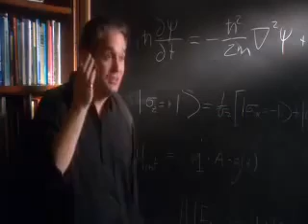Down the Rabbit Hole - Alice Wonderland experience -2/12*_ true light of life.com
__ WHAT THE BLEEP DO WE KNOW?! is a new type of film. It is part documentary, part story, and part elaborate and inspiring visual effects and animations. The protagonist, Amanda, played by Marlee Matlin, finds herself in a fantastic Alice in Wonderland experience when her daily, uninspired life literally begins to unravel, revealing the uncertain world of the quantum field hidden behind what we consider to be our normal, waking reality.  --- Dr. David Albert, Professor and Director of Philosophical Foundations of Physics, Columbia University, specializes in Philosophical Problems of Quantum Mechanics, Philosophy of Space and Time and Philosophy of Science.  Professor Albert is the author of Quantum Mechanics and Experience and Time and Chance, and has published many articles on quantum mechanics, mostly in the Physical Review.